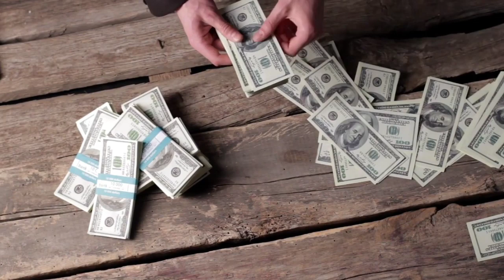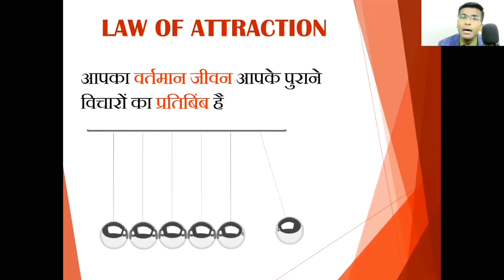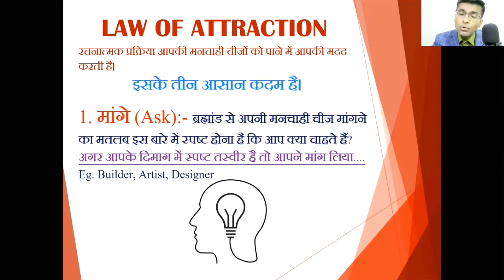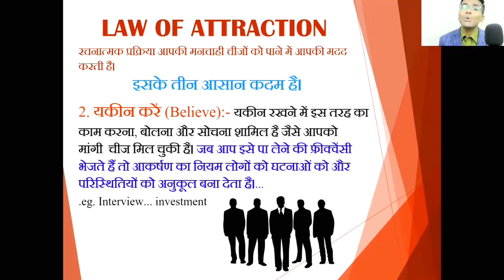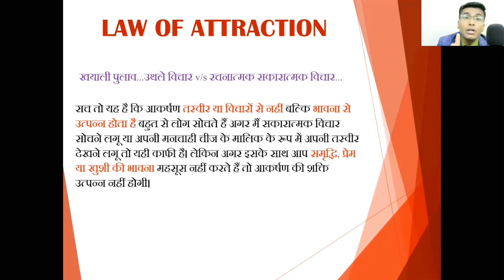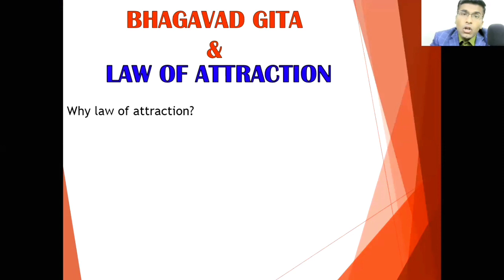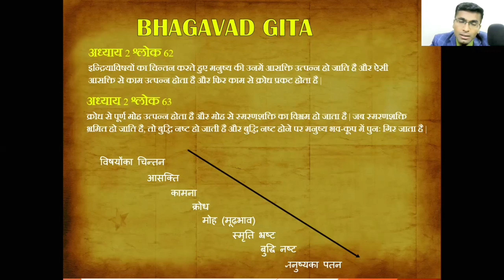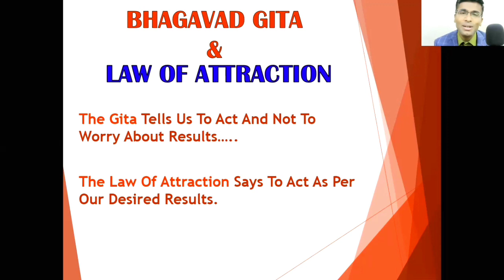Gita and Law of Attraction/ Gita and Secret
Gita and Law of Attraction,
In this video you will get answers below quotations like...
Is the law of attraction mentioned in Bhagavad Gita?How does Bhagavad Gita 8.6 describe the law of attraction?How can you apply The Law of Attraction and The Gita simultaneously?